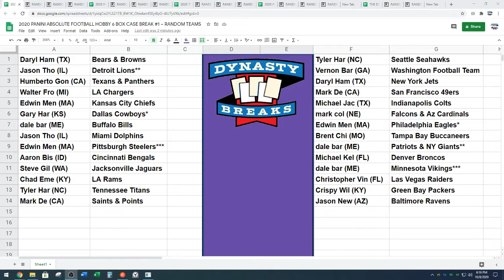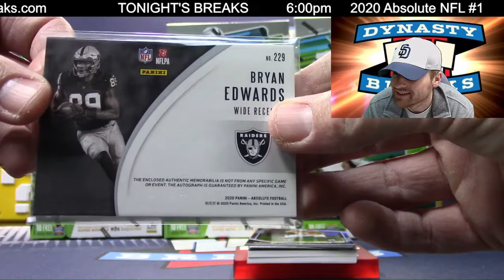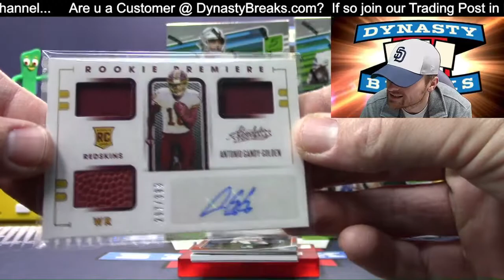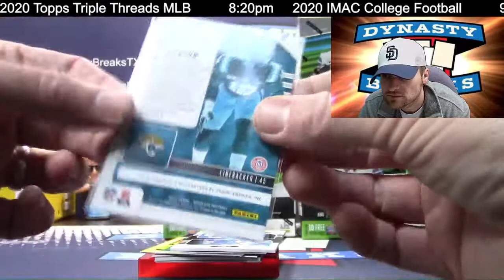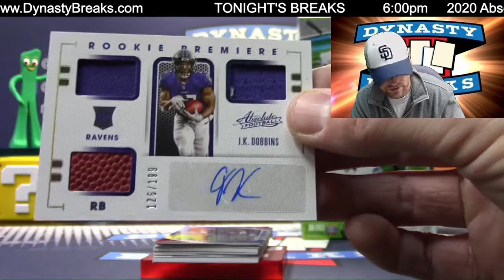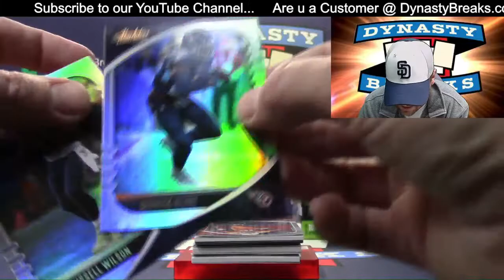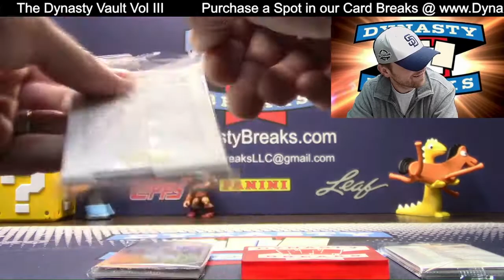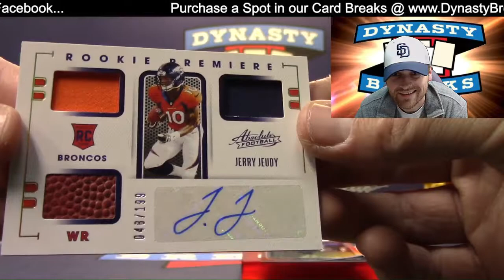2020 Absolute Football Card 6 Box Case Break #1 Sports Cards